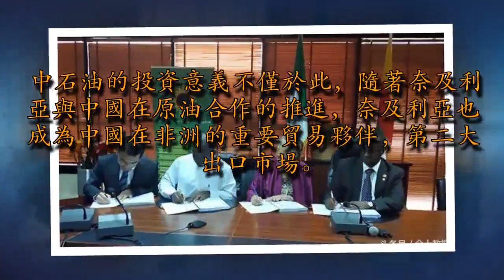中國拿下52億大單！這國獻上大油田和萬億級項目，跪求中國資助？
奈及利亞，地處距離中國萬里之遙的西非東南部，是非洲最大的石油生產國和世界第六大石油出口國。但是，國內早已老化的煉油設備和緊缺的資金不足以支撐這個原油出口國的正常生產，於是這個國家雙手奉上石油，請求中國「資助」。結果，中國花8.4億美元打開了一個萬億級油氣市場！

深陷腐敗門和汽油荒，中石油斥巨資「解救」奈及利亞
世界上有許多「貧窮」的產油大國，擁有儲量驚人的原油，但由於國內製度問題和監管不足，容易滋生腐敗問題。前有巴西石油公司貪污事件，後有奈及利亞跨國石油賄賂案。於是，本應該靠石油資源大賺一筆的奈及利亞國內由於資金不足、煉油廠老舊，導致國內幾度產生汽油荒。第一要務當然是儘快進行基建，這時候怎麼能少得了中國身影？

2018年4月，中石油旗下中油工程公司發布公告，中油工程下屬子公司中國石油管道局工程有限公司（下簡稱「管道局」）與奈及利亞Brentex公司組成的聯合體，與奈及利亞國家石油公司（NNPC）正式簽訂了一項天然氣管道修築合同。這一合同總額高達12.02億美元，其中管道局承擔合同額8.4億美元（約合52.8億元人民幣）。這項AKK天然氣管道工程建成